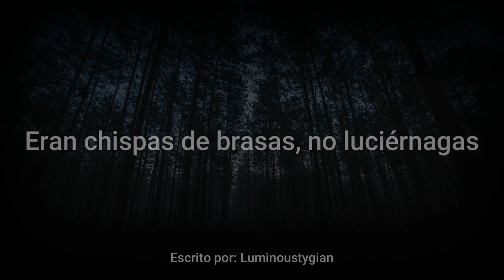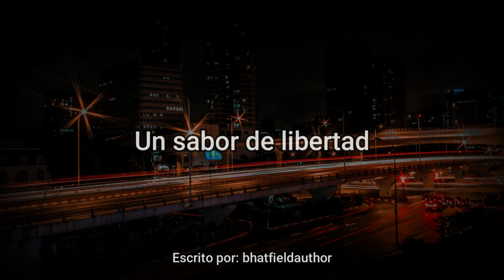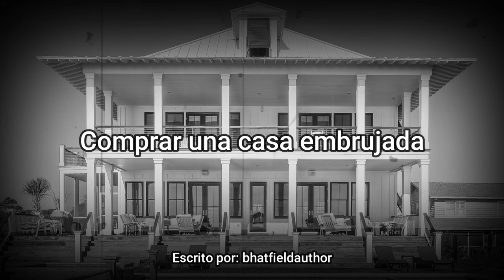7 Creepypastas Perturbadoras Para Esuchar en la NOCHE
Hoy les presento el video "7 Creepypastas Perturbadoras Para Esuchar en la NOCHE ". Espero que les gusten las historias presentadas en este video. Si les gusta este video traeré más partes.

Créditos de las historias:
Seguridad de casa

No olvides ver más videos de mi canal, hay muchos de terror y miedo esperándote!
Bueno, yo soy Creepypastas de Terror y te invito al canal.
Encontrarás: creepypastas con voz real reales historias de terror de reddit, leyendas urbanas nuevas y cortas o largas en español psicológico japonesas o verdaderas historias de videojuegos o dibujos animados, puede que sean reales o sean ficticias con voz real, depende de tu criterio.